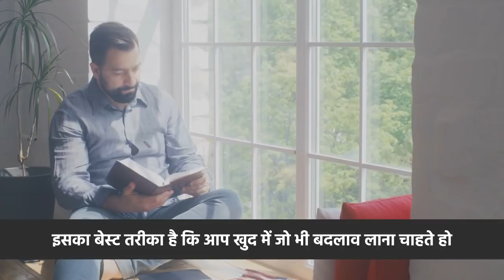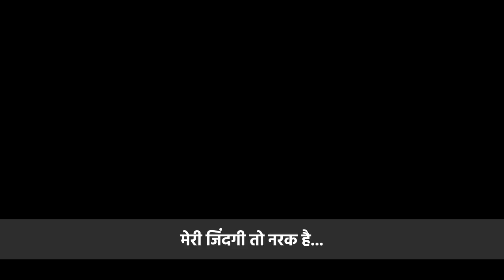अपनी ज़िन्दगी का हीरो बनना सीखो | An Eye Opening Motivational Video in Hindi | Yebook